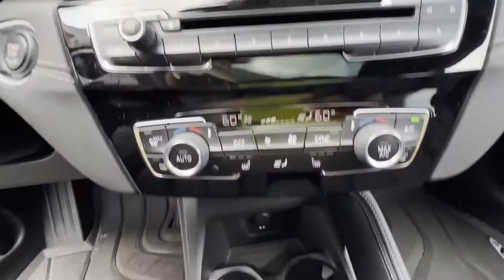Used 2019 BMW X2 xDrive28i WBXYJ5C54KEF82796 White Plains, Yonkers, New Rochelle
2019 BMW X2 xDrive28i WBXYJ5C54KEF82796 Video

This 2019 BMW X2 xDrive28i WBXYJ5C54KEF82796 is full of phenomenal features such as: